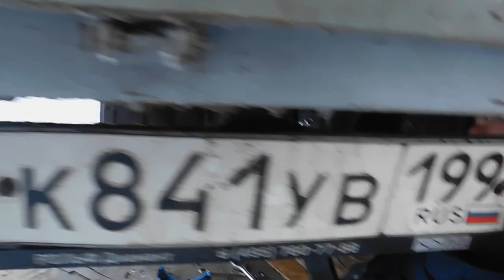газель для перевозки сена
доработка и переделки!!
установка тента 2м высотой!(в чистоте -влезает 15 кип сена в ряд из под немецкого пресса! 5 рядов по 15 итого 75 кип и еще докладываем 5 штук итог 80 кип.
фаркоп на будущее установили!